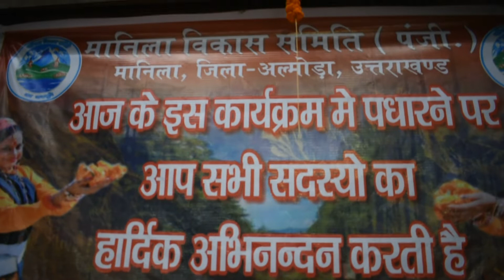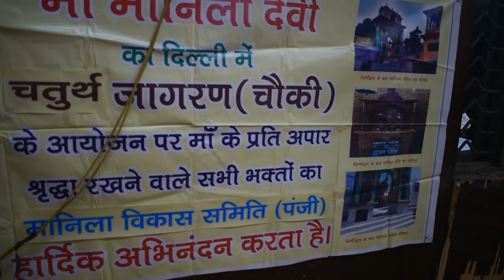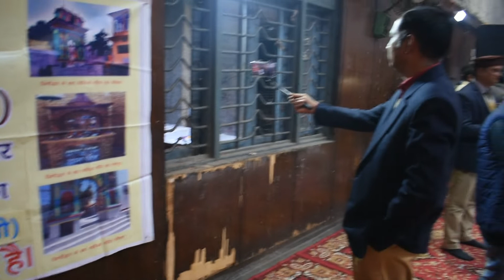*याद धारिया भुलिया झनं👇*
*🌹जै मां मानिला देवी की🌹*

*माॅ मानिला देवी का जागरण (चौकी) मैं  आप  सपरिवार आमत्रिंत हैं ।*

 *आप से निवेदन है  कि 29 दिसम्बर(रविवार) को समाज सदन(कम्यूनिटी सेंटर) लक्ष्मीबाई नगर, नई दिल्ली में दिनांक 29 दिसंबर 2019 को दिन में दोपहर बाद  2:30 बजे से शाम 7 बजे भंडारे तक चौकी में सम्मिलित रहें ।*

*जागरण(चौकी) का शुभारंभ विधायक श्री सुरेन्द्र सिंह जीना जी ज्योति जलाकर करेगे।*

*बंधुवर जब भी हम गांव जाते है अपने ईष्ट देव और मां मानिला देवी के मंदिर में बड़ी श्रद्धा से पाठ पढ़ते है इसी के तहत दिल्ली में मां मानिला देवी के भव्य जागरण(चौकी) का आयोजन किया जा रहा है आप सभी भक्तो से अनुरोध है कि इस जागरण(चौकी) में पहुंच कर मां मानिला देवी  का आशीर्वाद लें व मानिला की एकता का परिचय दें।*

*आजकल सर्दी है इसको मध्य नजर रखते हुए माता की चौकी का आयोजन समाज सदन ( कम्यूनिटी सेंटर) के अंदर हाल में किया जा रहा है इसलिए सर्दी से घबराने की कोई जरूरत नहीं है।*

*ये जागरण(चौकी) कार्यक्रम आपका अपना कार्यक्रम है  मां मानिला देवी का गुणगान इस जागरण(चौकी) के माध्यम से दिल्ली में चौथी बार आपके सहयोग से ही आयोजित किया जा रहा है आपका इस कार्यक्रम में परिवार सहित पधारने से इस कार्यक्रम कि शोभा बढ़ेगी यही मां मानिला देवी के प्रति आपकी और हमारी सच्ची श्रद्धा होगी।*